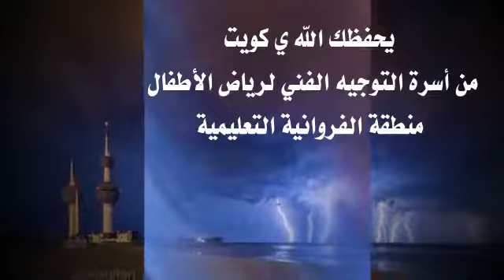بطاقة شكر لرجال الكويت المخلصين بالأزمات صامدين- منطقة الفروانية التعليمية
انستغرام التوجيه الفني لرياض الأطفال بمنطقة الفروانية التعليمية